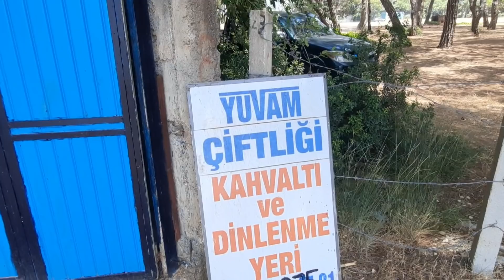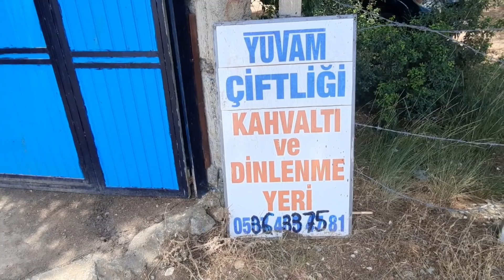Красивый турецкий завтрак вдали от города. Не убивайте меня...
00:00 Несовременная часть Аданы
00:40 Не смогла проехать мимо. Подсолнухи.
01:05 Рискую жизнью ради съемок.
01:45 Кормим ручных рыбок.
02:55 Голуби, индюшки, маленькая ферма. Дразню индюшку.
04:20 Нам накрыли красивый завтрак.
04:50 Бизнес нашего друга
05:19 Сервировка завтрака по-турецки.
07:02 Мое любимое место.
07:30 Опьянела. Могла бы я мечтать о Турции? Болтовня.
09:25 Остались без интернета.
10:01 Источник моей силы.
10:51 Гранатовое дерево, клубника, тутовник.
11:40 На кухне. Знакомлю с хозяйкой.
12:50 Чем хуже вывеска, тем лучше место. Контакты.
13:40 Люблю водопады и горы. Почему не поехали на море?

Меня зовут Маша, я живу в южном и самом жарком турецком городе Адана, который расположен в 200 км от Сирии. Здесь самый вкусный кебаб и горячие женихи. Я показываю свою повседневную жизнь, покупки, рецепты, также люблю психологию и эзотерику, рассказываю о традициях.

муж откровенно о жизни с иностранкой

как я увольнялась со скандалом в Турции?

сколько денег нам подарили на турецкой свадьбе?